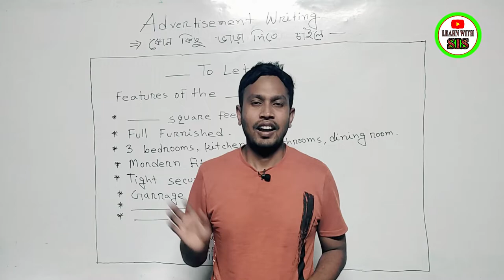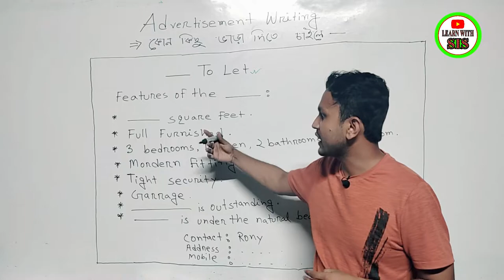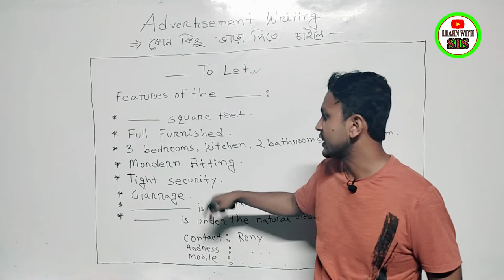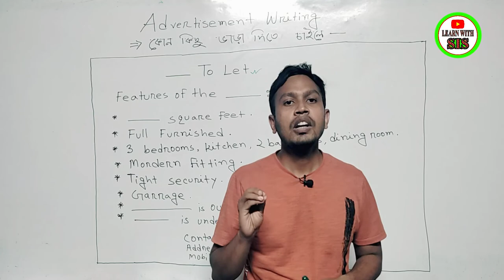Advertisement Writing | Format 2 | ভাড়া সংক্রান্ত বিজ্ঞাপন লেখা নিয়ম। DEGREE / HONOURS.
Please Like👍,Comments💬,Share🌍

learn with sis sir
English spoken